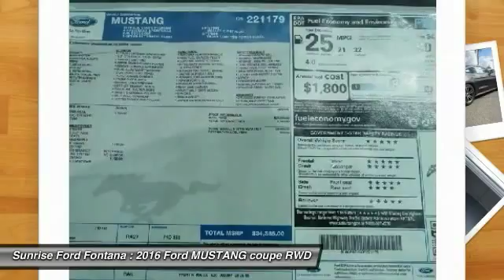2016 Ford MUSTANG Fontana, Chino, Norco, Moreno Valley, San Bernardino, CA FG0572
16005 VALLEY BLVD.

SUNRISE FORD FONTANA: PROUDLY SERVING FONTANA, CHINO, NORCO, MORENO VALLEY, SAN BERNARDINO, AND SURROUNDING SOUTHERN CALIFORNIA LOCATIONS. THIS MAGNETIC 2016 Ford MUSTANG IS EQUIPPED WITH A 2.3L EcoBoost, AUTOMATIC TRANSMISSION, AND RECEIVES AN ESTIMATED . FONTANA, CA 92335. FONTANA, CA  CHINO, CA  NORCO, CA  MORENO VALLEY, CA  SAN BERNARDINO, CA 2016 Ford MUSTANG CPE Stock #: FG0572 | VIN: 1FA6P8TH5G5221179 | 2016 Ford MUSTANG CPE Sunrise Ford Fontana